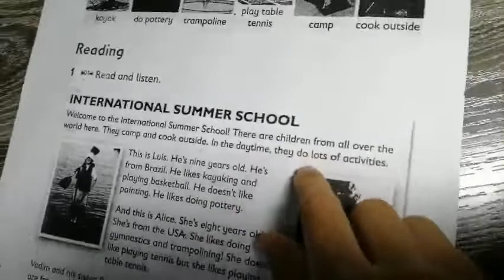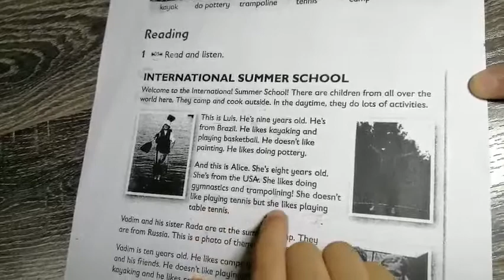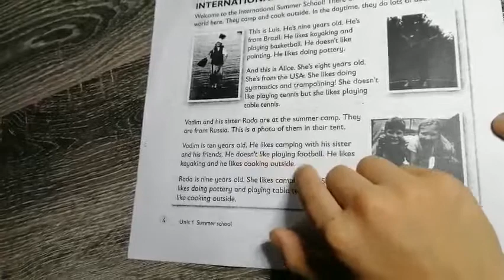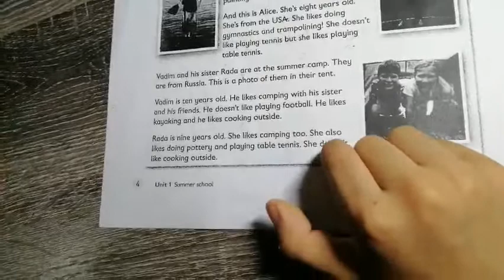Bí kíp giúp trẻ lớp 1 đọc tiếng anh - nói tiếng anh tự tin như người bản địa - bé Thiên Anh